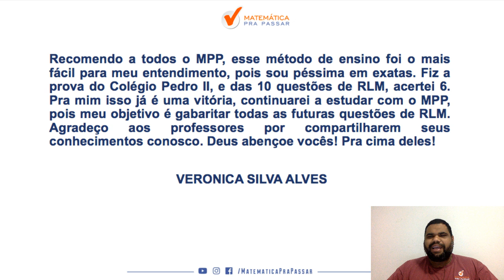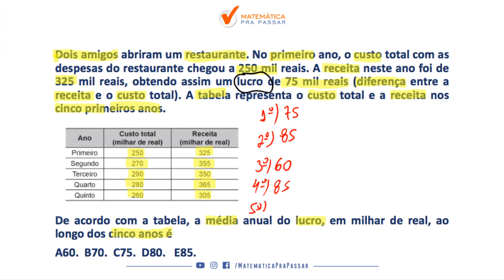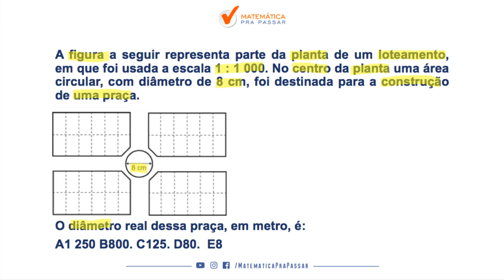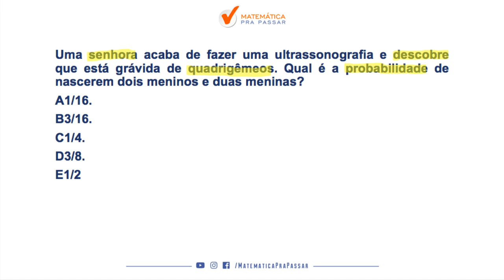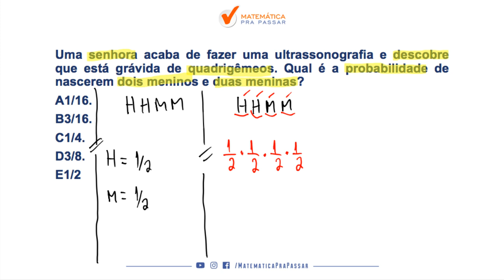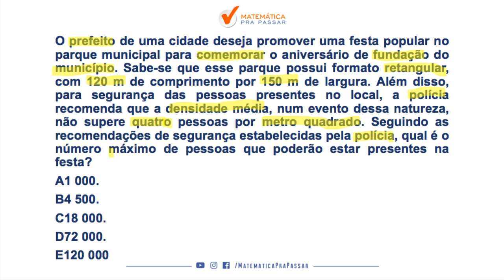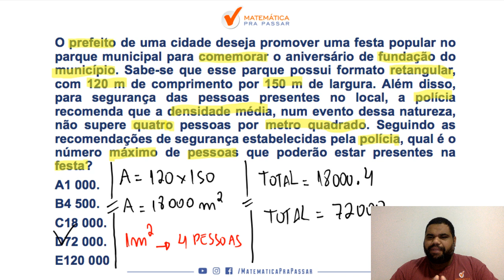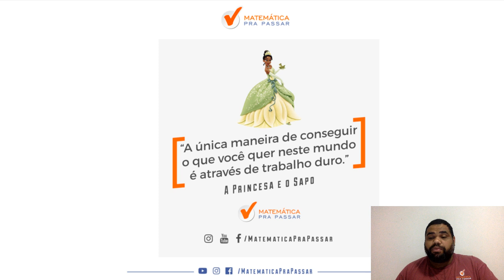ENEM : O GUIA PRÁTICO PARA APRENDER MATEMÁTICA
Nessa aula  o nosso professor, MARCÃO, mostra o guia prático para tirar nota máxima no ENEM, quais assuntos você deve dominar para chegar a esse resultado com o método mpp.